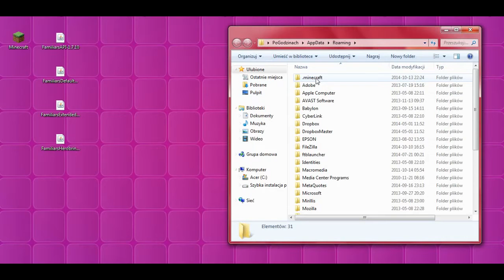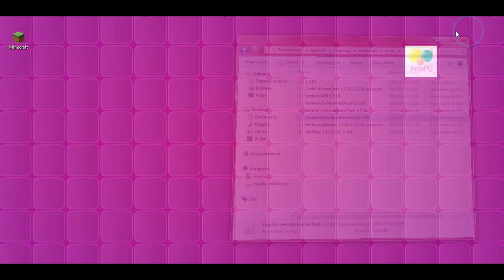Familiars Mod 1.7.10 - how to install (on Forge) in Minecraft 1.7.10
This is a tutorial on how to install Familiars Mod 1.7.10 (on Forge) in Minecraft 1.7.10

(find and download: 'Familiars API' and 'Extended FamPack' and 'DefaultMobs FamPack' and 'Herobrine FamPack' for 1.7.10)

this video shows an installation of the 'FamiliarsAPI-1.7.10.jar' file and the 'FamiliarsExtendedFamPack-1.7.10.jar' file and the 'FamiliarsDefaultMobPack-1.7.10.jar' file and the 'FamiliarsHerobrineFamPack-1.7.10.jar' file

Familiars Mod 1.7.10 installation:
1. select the 'run' command in the system menu and write '%appdata%' in its text dialog box, then click the 'ok' button
2. open the '.minecraft' folder, then go to the 'mods' subfolder
3. put the downloaded Familiars Mod 1.7.10 files to the opened window at the step 2

INFO: in this video is also used Not Enough Items 1.7.10 [NEI] - How to install NEI (by CraftStones)